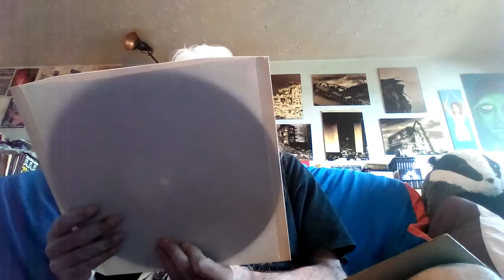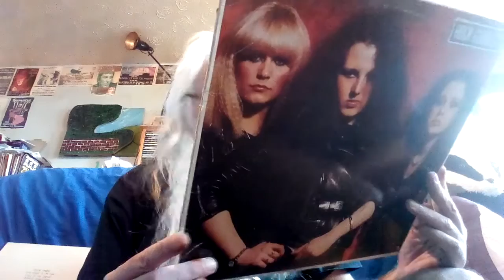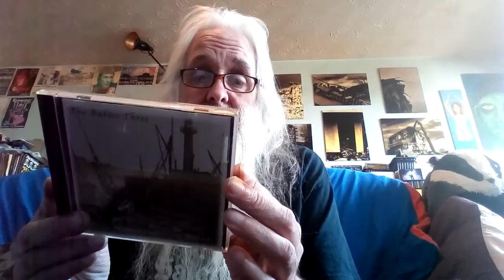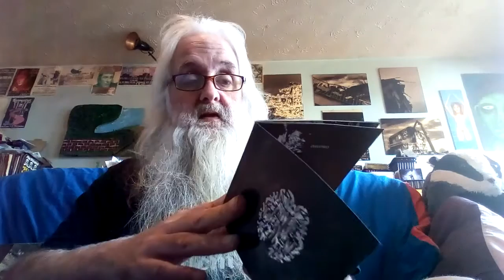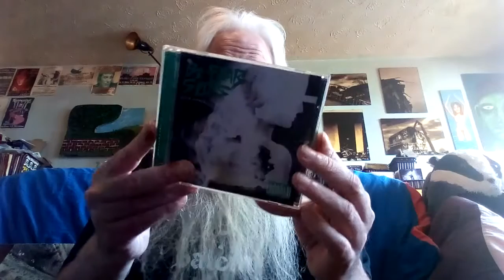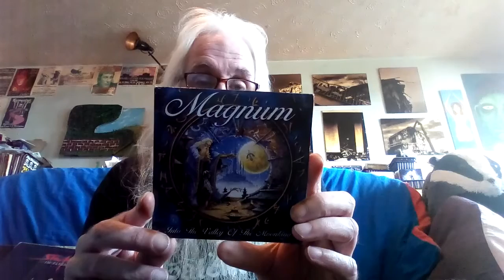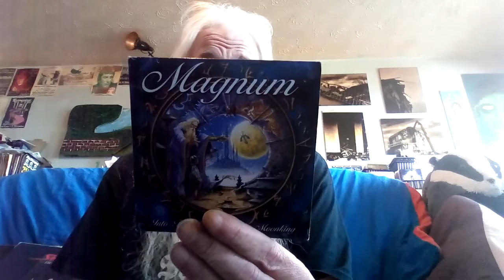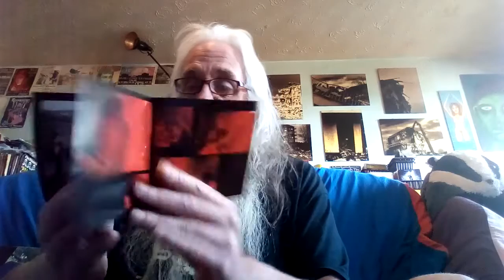A Druid Dozen #14 - Earth Mothers, Moon Kings and Homosexual Love Ballads (Random Album Reviews)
Another 12 pulled from the racks at random and chatted about

This weeks picks are...

Flick Of The Switch - AC/DC
As You Need - Discount Columbo
Rock Goddess - Rock Goddess
Homosexual Love Ballads - The Babies Three
Earth Mother - New England
Diavatirio - Private Government
Out 4 Dinner - Bi-Polar Sluts
In-Flight Movie - Starfighters
Into The Valley Of The Moon King - Magnum
The Xenon Codex - Hawkwind
B.R.M.C. - Black Rebel Motorcycle Club
Kill 'Em All - Metallica

The Radio Shows -

THE BCFM SUNDAY ROCKSHOW - 22:00 (BST) on 93.2fm (Bristol UK area), (worldwide) Archive shows via the BCFM link

THE ROCK DRUID - on Astro Radio Earth (see site for times).